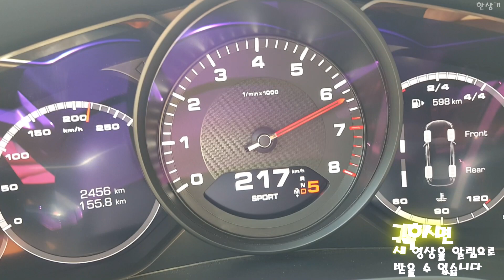포르쉐 신형 카이엔 0→225km/h 가속(Porsche New Cayenne Acceleration) - 2018.07.18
포르쉐 신형 카이엔의 가속 영상입니다. 엔트리 모델이고, 2톤에 가까운 무게를 감안하면 가속력은 상당히 뛰어납니다. 가속력과 함께 정숙성도 인상적이었습니다. 시승기는 다음 달에 올리겠습니다.
포르쉐 신형 카이엔 주요제원
차체 사이즈 4,918×1,983×1,696mm, 2,895mm
트레드 1,680/1,673mm
엔진 2,995cc V6 가솔린 터보
최고 출력 340마력/5,300~6,400 rpm
최대 토크 45.8kg.m/1,340~5,300 rpm
변속기 8단 팁트로닉 S
0→100km/h 가속 6.2초
타이어 피렐리 P 제로 275/45R/20, 305/40R/20
굴림방식 AWD
서스펜션 멀티링크